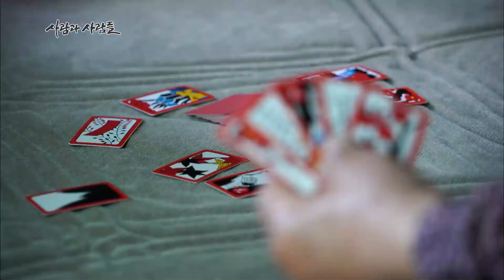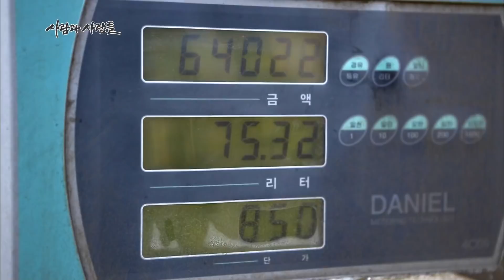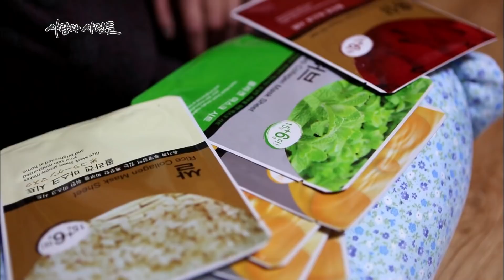자식을 위해 기다릴 뿐, 해가 바뀌어도 자식들이 먼저인 '다섯 어머니의 고향 신년사'｜[국내여행] KBS 20160102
[사람과사람들 - 어머니의 신년사]
평균 나이 83세, 고령 룸메이트들의 동거! '오곡마을 장수 사랑방' 다섯 꽃할매의 한 지붕 적응기~! 고향에서 보내는 다섯 어머니의 신년사를 들어본다.
어머니가 자식을 위해 할 수 있는 일이란
기다리고 또 기다려주는 일밖에 없다.
고향에서나마 전하는 다섯 어머니의 신년사

▶ 자식들아, 지난 1년 우리는 잘 지냈다!

평균 나이 83세, 고령 룸메이트들의 동거가 시작됐다.
함안군 독거어르신 공동거주 지원 1호 ‘오곡마을 장수 사랑방’
일찍이 바깥양반을 떠나보내고, 자식들까지 모두 출가시킨
다섯 어머니가 한 지붕 아래서 살기 시작한 지 1년이 지났다.
서열 1위는 사랑방 ‘왕할매’로 통하는 92세 이말순 어머니
그 다음 세 어머니가 83세로 갑장, 막내 어머니가 79세다.
사랑방 살림은 이말순 어머니를 제외한 네 어머니가 맡고 있다.
말벗이 있어 외롭지 않고, 매끼니 여럿이 밥상에 앉으니 입맛도 더 좋다.